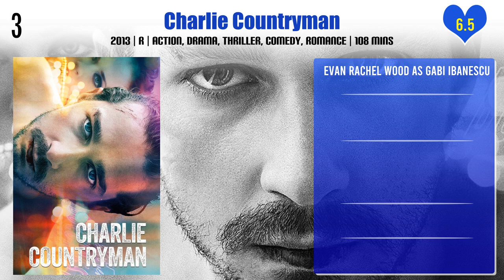Evan Rachel Wood Top 10 Movies | Best 10 Movie of Evan Rachel Wood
Top 10 Movies of Evan Rachel Wood

Find the list of movies by Evan Rachel Wood you can find more information, movie trailers, posters, reviews, youtube links in below link.

Pl. Comment down your favorite movie of Evan Rachel Wood